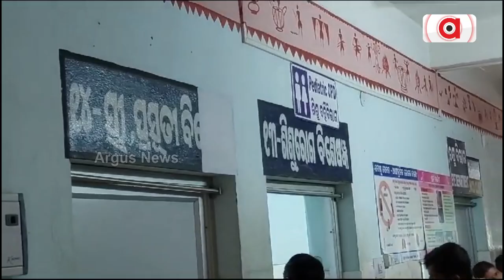Community Health Centre Lacks Doctors In Balasore